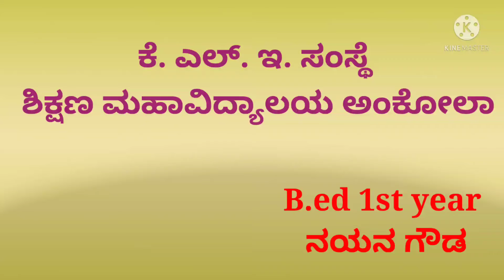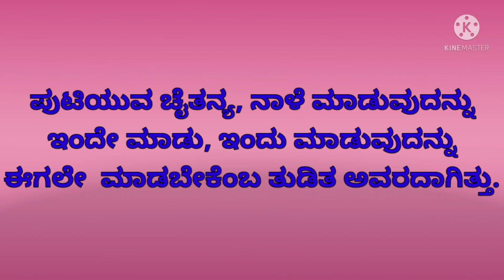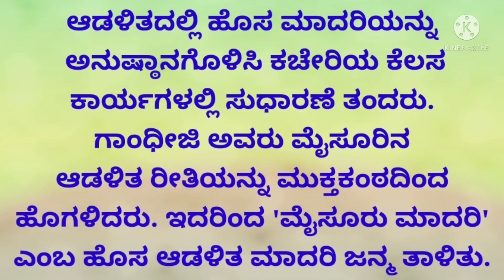ಪ್ರಸ್ತುತಿ ನಯನಾ ಗೌಡ